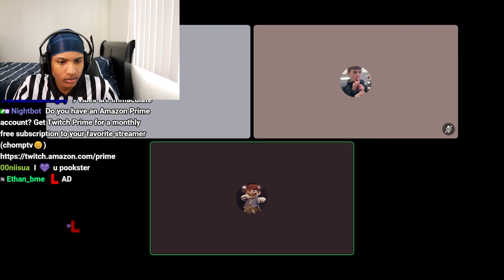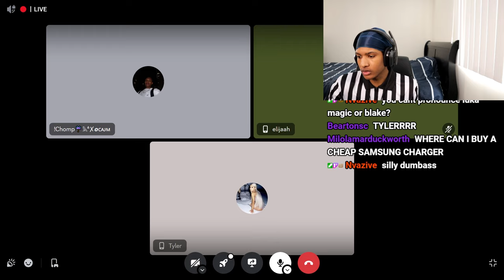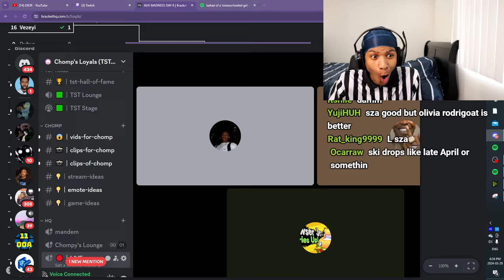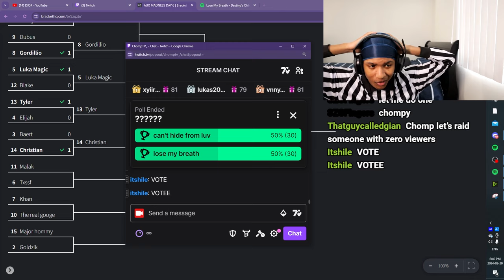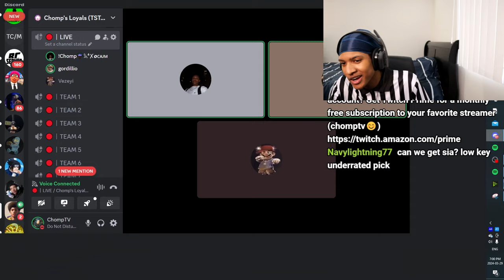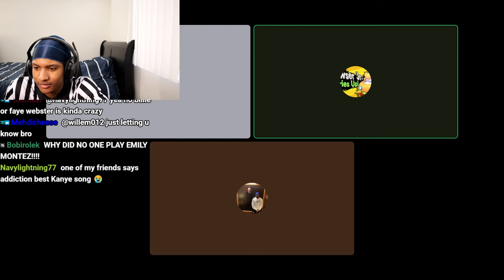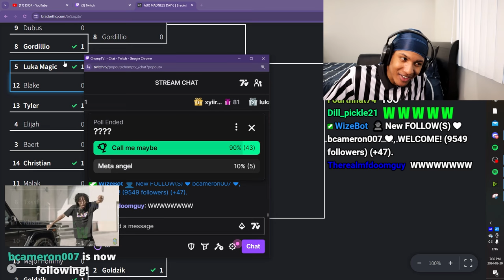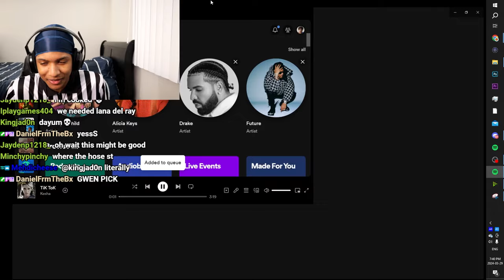Aux Battles, but you can only play FEMALE artists | AUX MADNESS DAY 6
The female artists get slept on a lot in these videos a lot so today we're switching it up